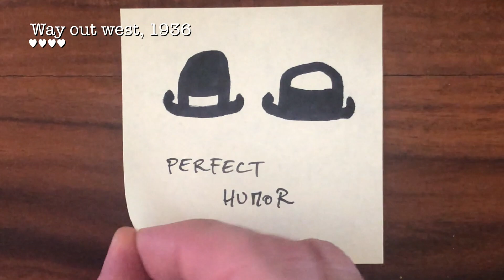Film 58 - Way out West, by James W Horne (1937)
I watched the fifty-eighth of the 501 must-see movies from the book (page 68): Way out West, by James W Horne (1937)